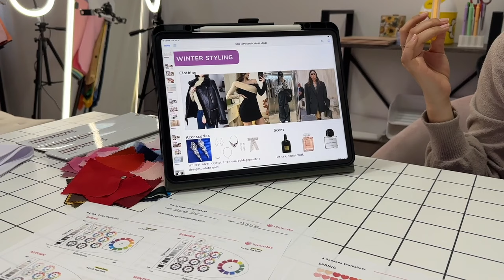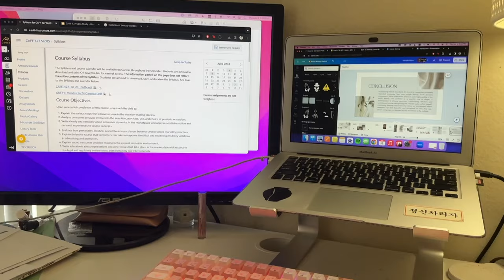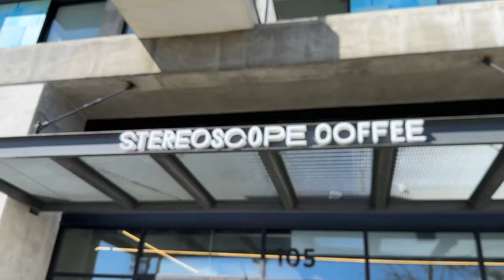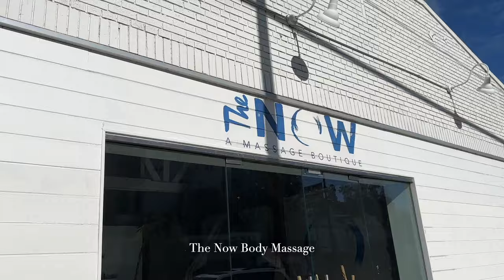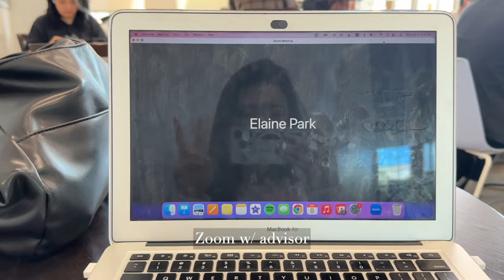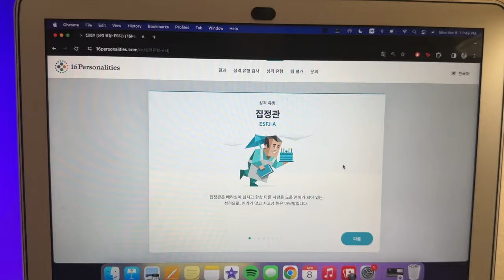A WEEK IN MY LIFE VLOG | personal color, dance, cafe, school, radio korea, massage, friends, etc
Helloooo! Been a while with the vlog, but it's back! I love vlogging because it records my life, and I am able to look back at it, so THIS IS YOUR SIGN TO START VLOGGING AS WELL!